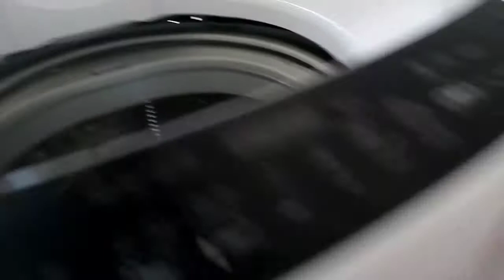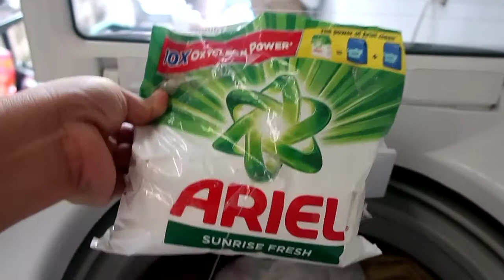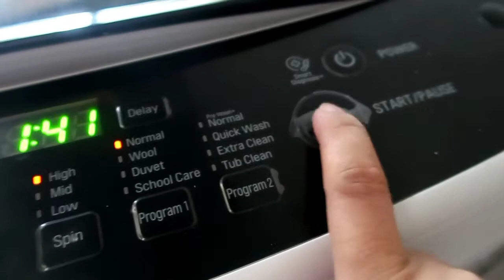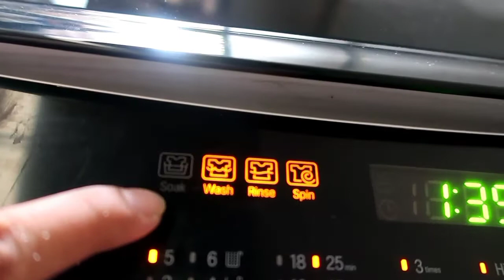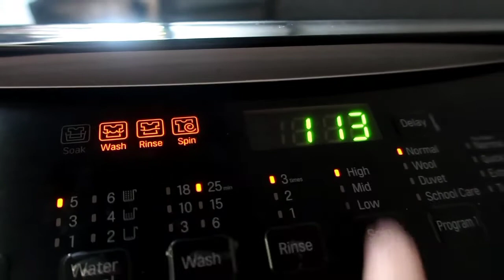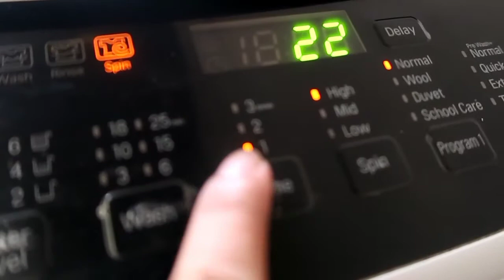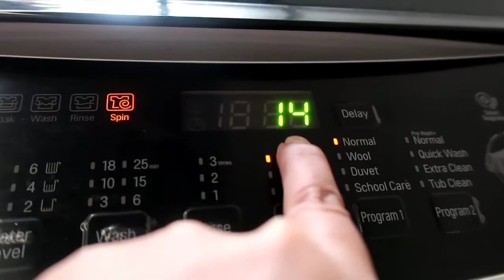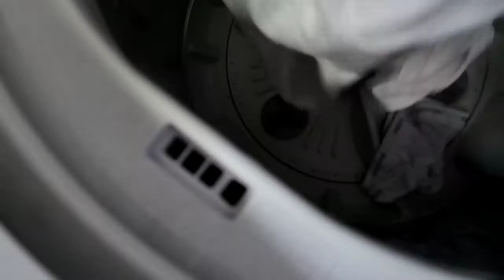PWEDE BANG IBABAD ANG MGA PUTI SA AUTOMATIC WASHING MACHINE?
In this video, I will show you how to soak white laundry clothes into an automatic washing machine.I hope you enjoy this video and you learn something from it .Please fo not forget to like,comment and subscribe to my channel.Thanks everyone!